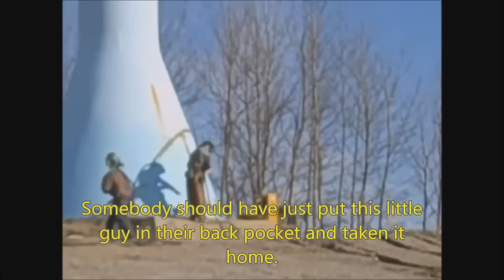Water Tower Tipping